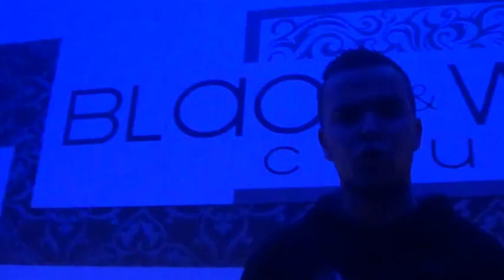Városi Gólyabál Himnusz 2013 - Dupla D & Detty - Gólyabál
Városi Gólyabál 2013 Himnusz
Dupla D & Detty - Gólyabál